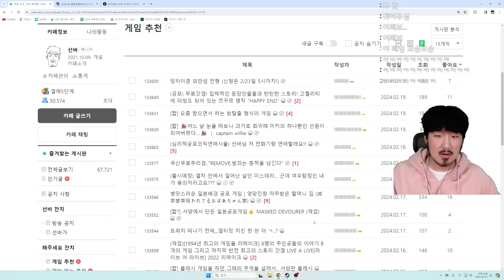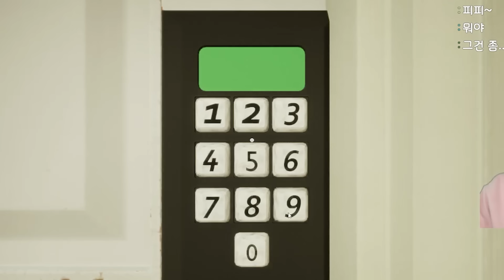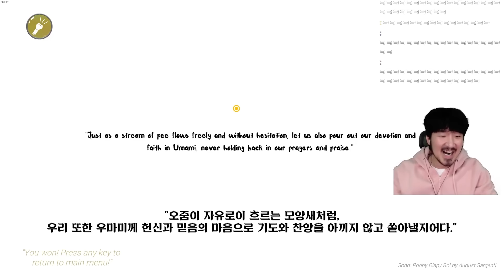오줌이 마려운데 이 악물고 참아야 하는 게임 (더러워요)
스팀게임 돈 피 입니다